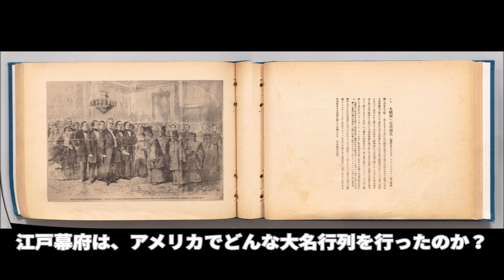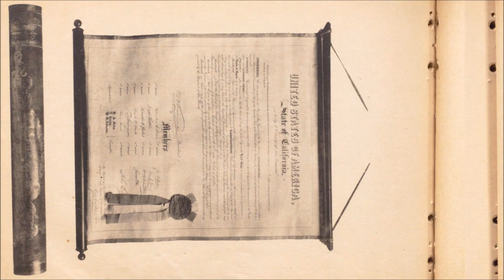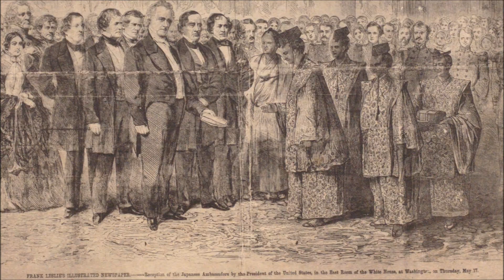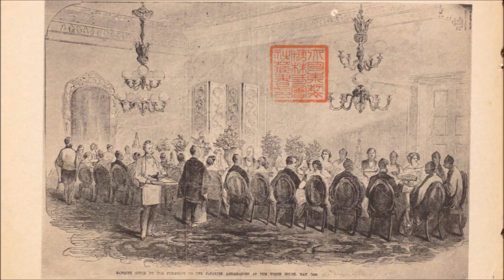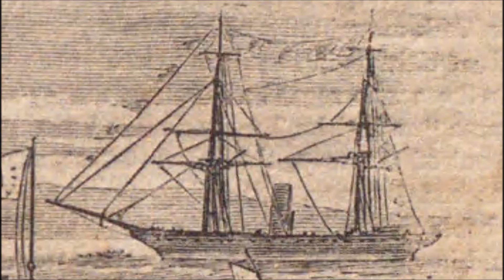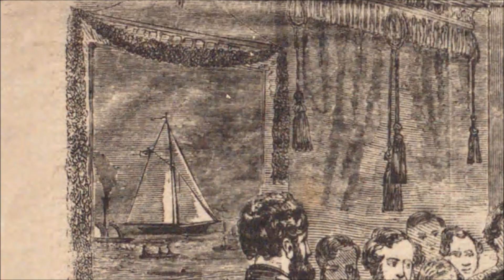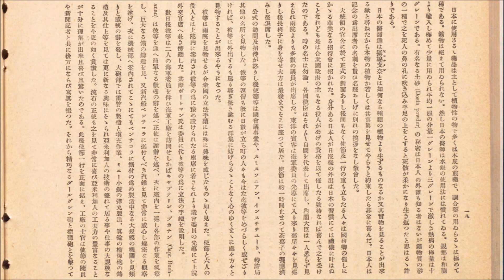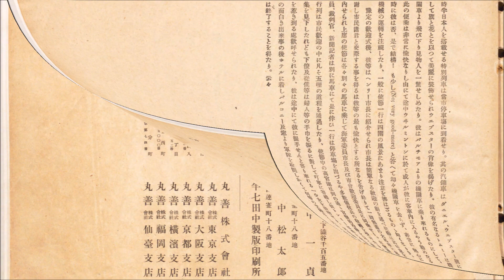Samurai In 1860's NYC イラスト多数！アメリカでの大名行列（万延元年遣米使節）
万延元年遣米使節図録　Man'en Gan'nen Kenbei Shisetsu Zuroku(1920)
もとの画像は を見てください。